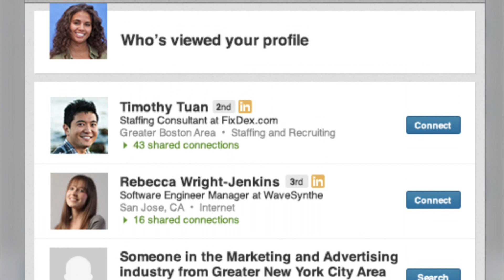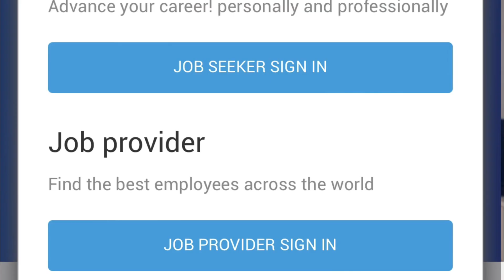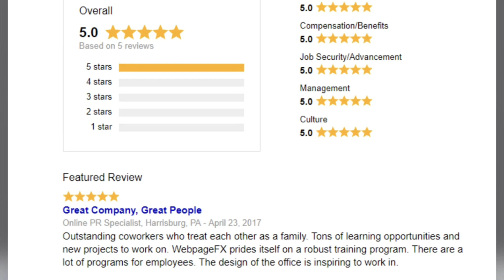Best Websites and apps for Jobs in Dubai UAE | (Plus Bonus) | how to get job in Dubai | Part-4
Best Job Searching mobile application for Dubai (Plus Bonus). Are you fresher or experienced but you have no job? Do you want to search for a job online? Here are the Best Job Searching mobile applications for getting a job.

Watch this video entirely, download these mobile applications/websites, and visit them to register yourself for jobs.

13. khaleejtimes/jobs
14. Innovations group

Regards,
SOOPH-Asif Iqbal

sooph
security jobs in dubai
dubai jobs
best app for job search in uae
dubai job